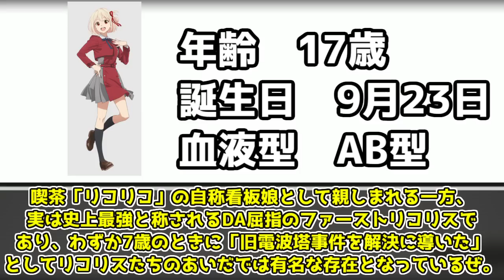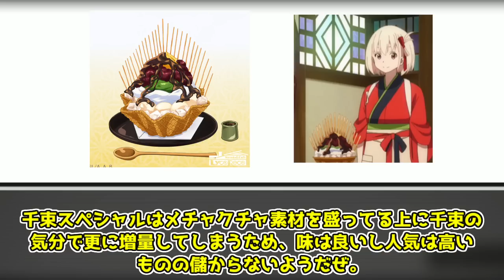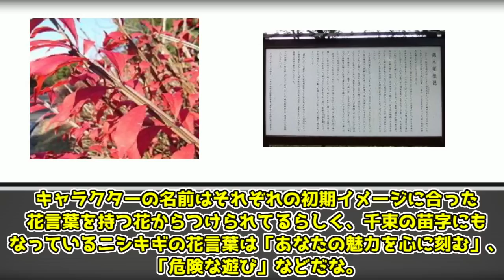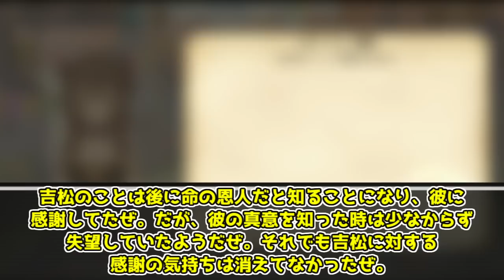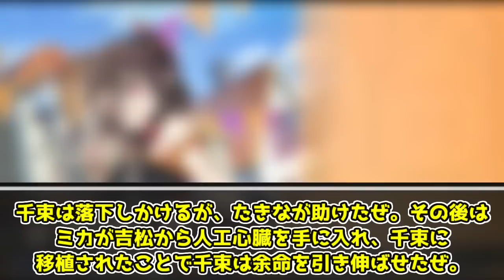【ゆっくり解説】天真爛漫な主人公 錦木千束【リコリス・リコイル】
錦木千束の解説動画です。

リコリス・リコイル1話～13話、Spider Lily、アサウラ、足立慎吾、A-1 Pictures